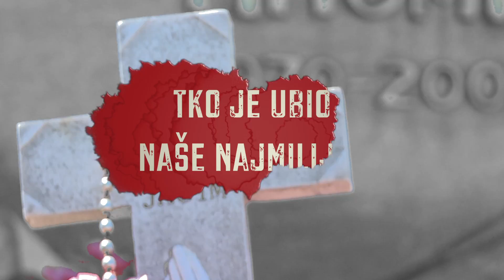Tko je ubio naše najmilije?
Ovo su priče obitelji koje su izgubile svoje najmilije - očeve, sinove, muževe... Iako je policija provodila intenzivnu istragu nikad nije otkriven ubojica. Svaki četvrtak donosimo dramatične ispovijesti...